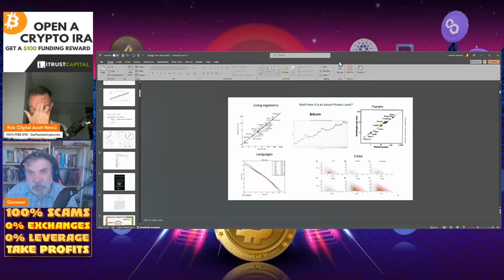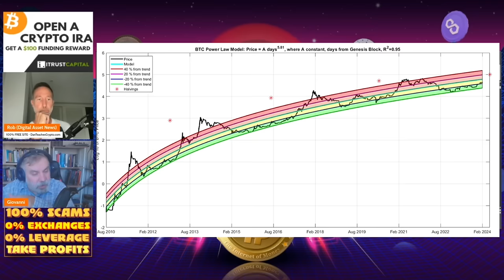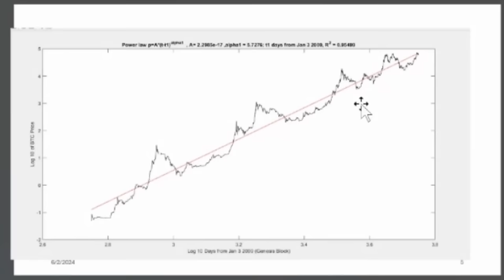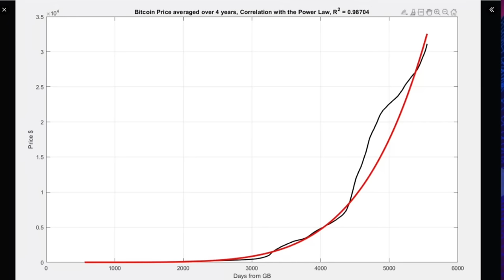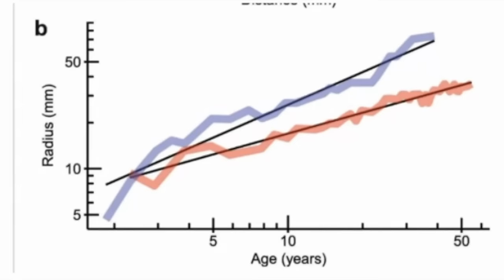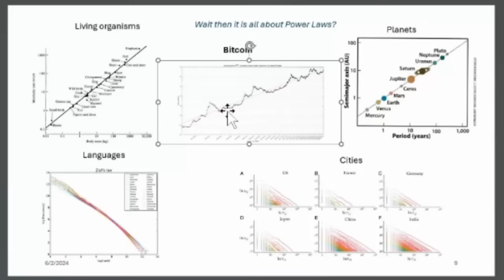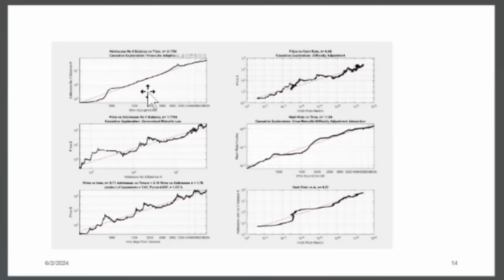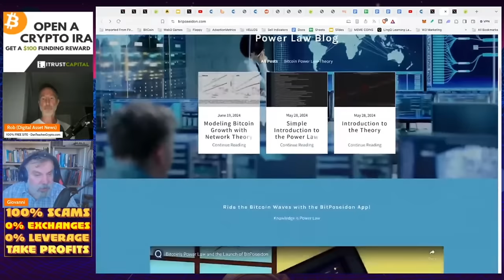BITCOIN IS BEAUTIFUL & WILL GO TO $4M! ASTROPHYSICIST EXPLAINS POWER LAW.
The Bitcoin Power law is interesting to say the least and explains what we already knew - Bitcoin is a natural part of the process just like language and planets circling each other. Truly shocking Bitcoin price prediction.

●▬▬▬▬▬▬CELSIUS/VOYAGER TIMELINE▬▬▬▬▬▬▬●

Introduction (0:00 - 1:00)
Bitcoin Power Law Explained (1:00 - 10:22)
Misleading (10:22 - 14:22)
Bitcoin Genesis Block (14:22 - 17:22)
Power law (17:22 - 19:22)
Predict future prices (19:22 - 22:22)
Bitcoin is Beautiful (22:22 - 48:22)
Conclusion (48:22 - 51:51)

●▬▬▬▬▬▬CRYPTO ESSENTIALS▬▬▬▬▬▬▬●

●▬▬▬▬▬▬▬▬FOLLOW D.A.N.▬▬▬▬▬▬▬▬▬▬●

●▬▬▬▬▬▬▬▬STRATEGIES▬▬▬▬▬▬▬▬▬●

●▬▬▬▬▬RECOMMENDATIONS▬▬▬▬▬●